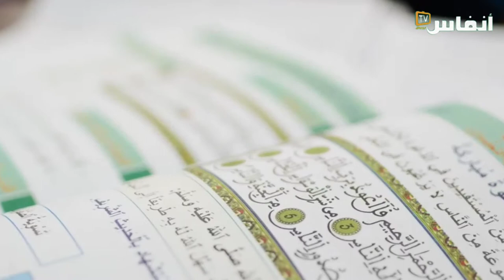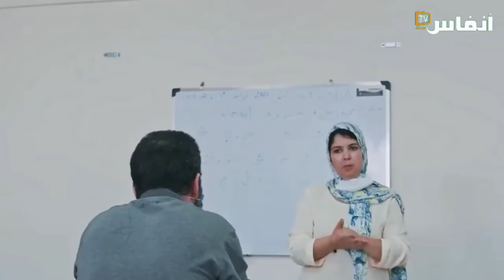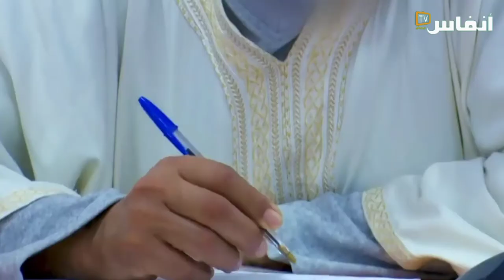كيف ساهمت رابطة العلماء في مصالحة معتقلي الإرهاب مع المجتمع؟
يندرج برنامج «مصالحة»، الذي قامت المندوبية العامة ببلورته وتنفيذه سنة 2017 بالاعتماد على مواردها الذاتية، بتعاون مع «الرابطة المحمدية للعلماء»، و«المجلس الوطني لحقوق الإنسان»، وخبراء مختصين، ضمن مساعي المندوبية العامة لتوفير الشروط المناسبة لإعادة إدماج فئة المعتقلين المدانين في قضايا التطرف والإرهاب بالمؤسسات السجنية، وذلك من خلال تبني مقاربة علمية تتكامل مع الجهود متعددة الأبعاد والمبذولة على المستوى الوطني في مجال مكافحة الإرهاب والتطرف، في إطار الاستباقية الأمنية والتحصين الروحي ومحاربة الهشاشة. ويرتكز البرنامج على محاور أساسية تتمثل في المصالحة مع الذات، والمصالحة مع النص الديني، ثم المصالحة مع المجتمع.

# أخبار_عاجلة